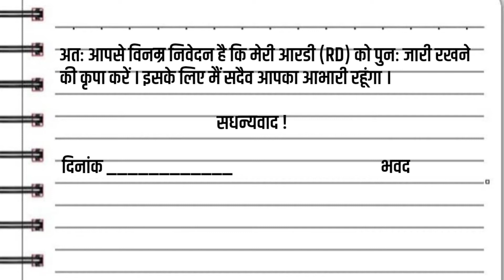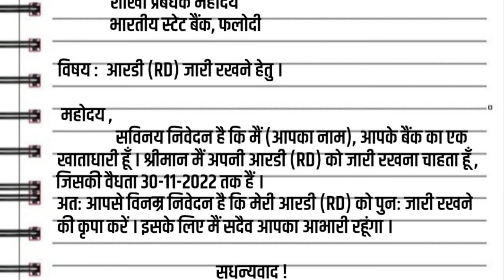RD जारी रखने के लिए आवेदन पत्र | rd account renewal application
application for rd account opening
application for extension of rd
bank manager ko application kaise likhe
rd account application
rd account in post office
rd account in sbi
rd account extension
rd account renewal
rd account kaise khole
rd account kaise chalu karen
rd account kya hota hai
rd account kya hai
rd account ka balance kaise check kare
rd account se paisa kaise nikale
rd account renewal online
rd account opening in yono sbi
rd jari rakhne ke liye application kaise likhe